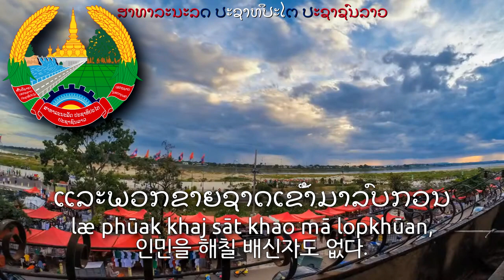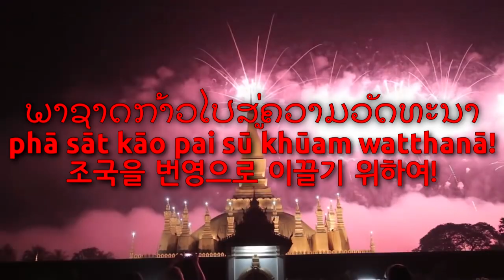National Anthem of Laos - ເພງຊາດລາວ (laos anthem, 라오스의 국가)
Used Videos

1. DJI Phantom @Vientiane LAOS # เที่ยวลาว นครหลวงเวียงจันทน์ สปป.ลาว RC
2. Laos marks 40 years of national pride

3. Vientiane Timelapse _ May 2015
4. ເພງຊາດລາວ - เพลงชาติลาว - Lao National Anthem [2_12_2015]